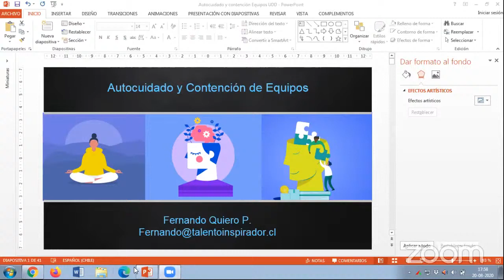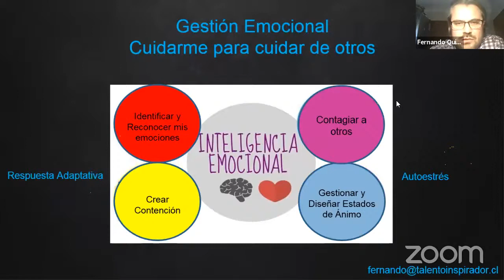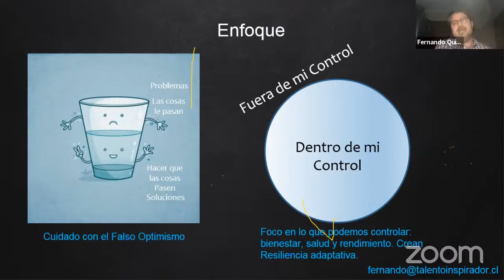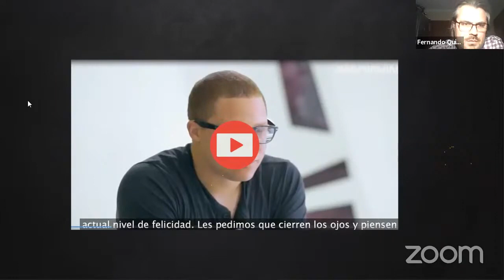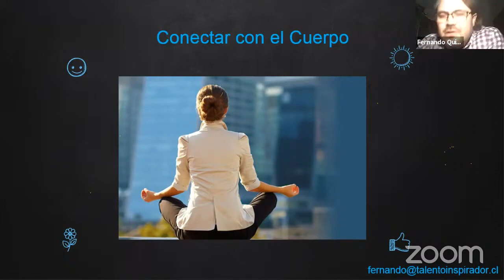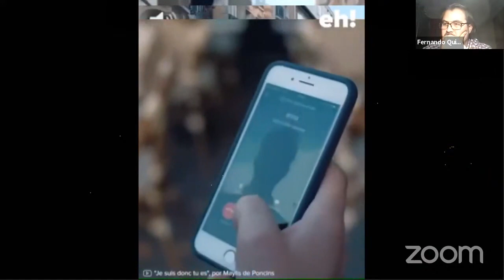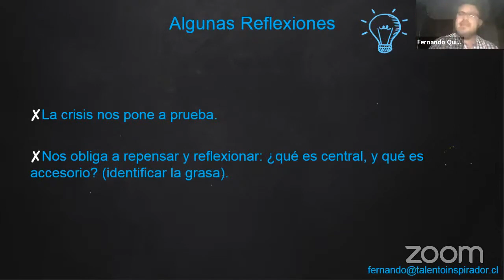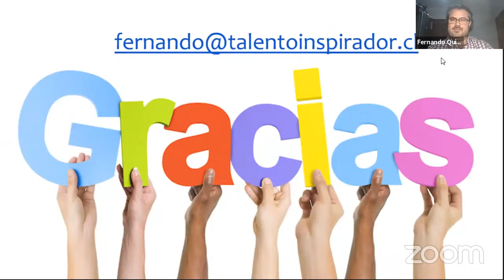Taller "Autocuidado y Contención Emocional de Equipos"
Alumni UDD